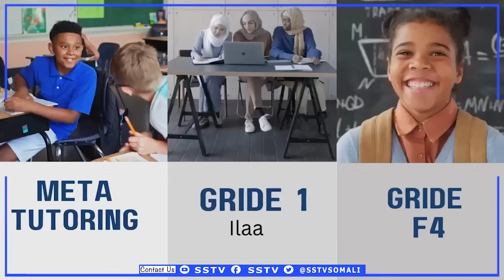Dowladda Somalia oo Safiirkeedii Ethiopia U Yeedhatay soona saartay Go'aan Abiy Ahmed Dhabar Jabiyay